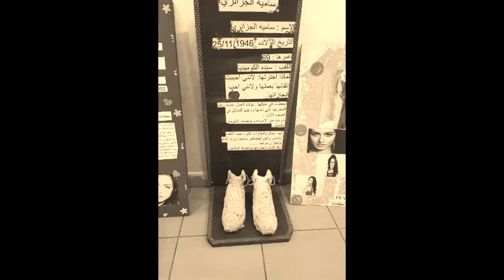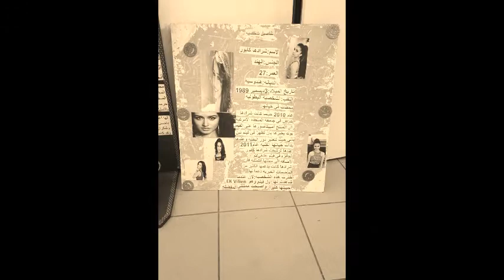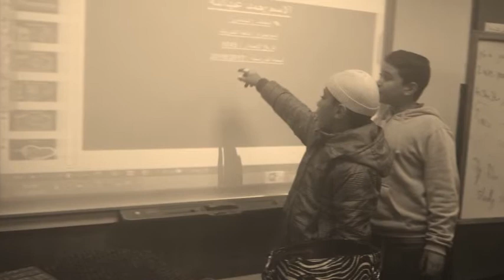פעילות אמירים בבית ספר מנארה בהנהלת מאלק נסר אלדין